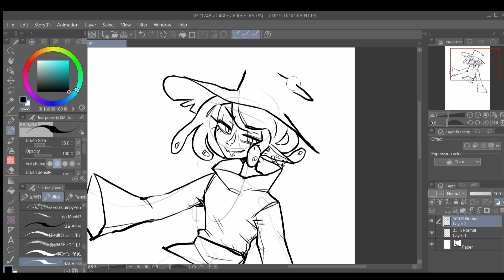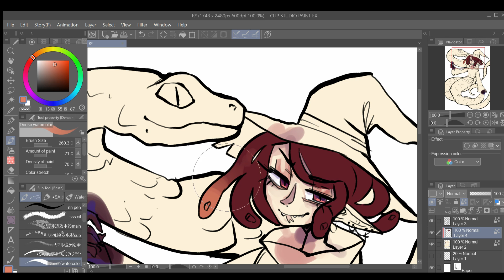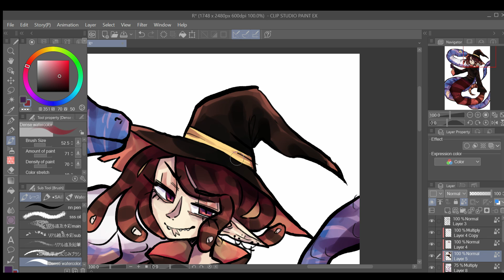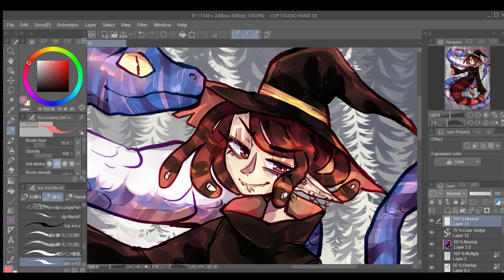Medusa Boi Speed paint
💜Programs used:

Clip Studio Paint [For art]
Windows 10 Game capture [For recording]